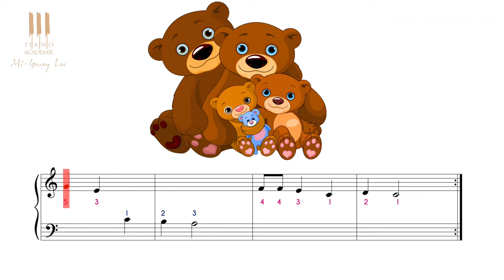Apprendre à jouer au piano Joyeux anniversaire dès 4 ans ! cours n°4